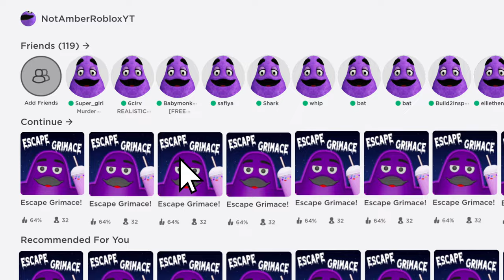If GRIMACE Owned ROBLOX.. 😳😱😰